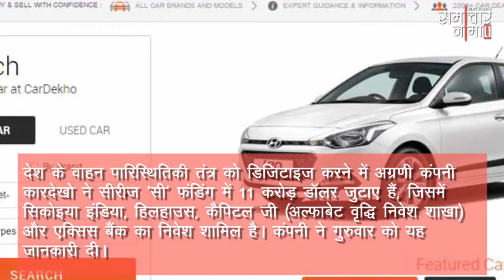कारदेखो ने सीरीज सी फंडिंग में 11 करोड़ डॉलर जुटाए